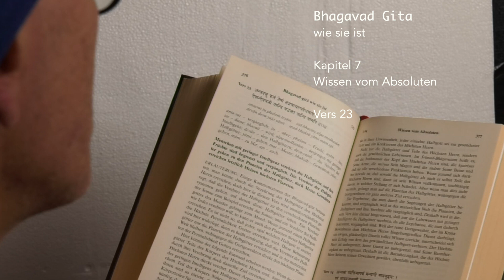Bhagavad Gita | Kapitel 7 | Vers 23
Menschen mit geringer Intelligenz verehren die Halbgötter, und ihre Früchte sind begrenzt und vergänglich. Die Verehrer der Halbgötter gehen zu den Planeten der Halbgötter, doch Meine Geweihten erreichen letztlich Meinen höchsten Planeten.